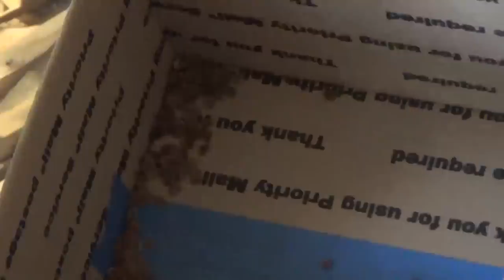Growing Milkweed for the Monarch Butterfly - A Year Later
Here is the Milkweed Project a year later, a collaboration between
Painted Lady Vineyard, Terroir Seeds and The Xerces Society to grow the
milkweed variety Asclepias asperula, or antelope milkweed that is native to Arizona and  everal western states, but is extremely difficult to find commercially.

2,190 little milkweed plugs were planted almost a year ago, and this is the first harvest of seeds that are native to the central Arizona uplands. Terroir Seeds will have seeds available for sale this fall.